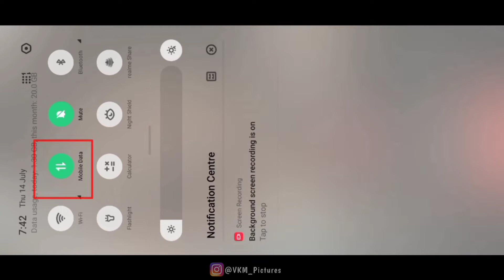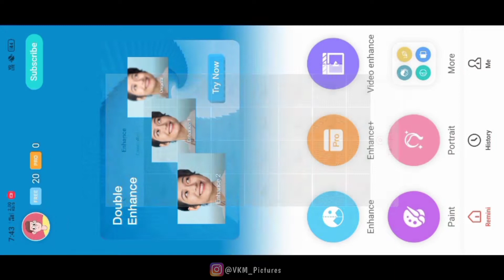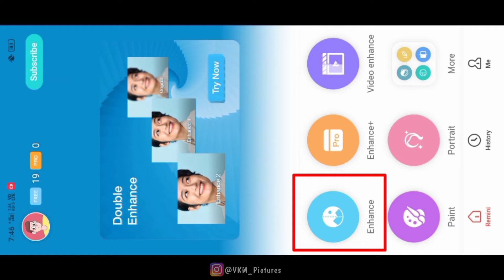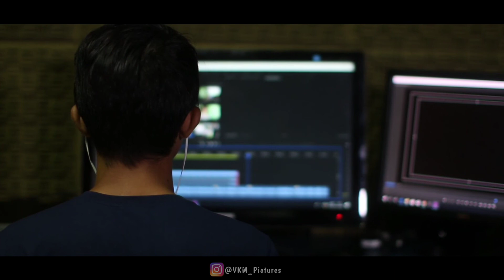How To Increase Photo Quality In Mobile || Photo Quality kaise Badhaye?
About me:
Hello Guys!
I am Vikram and welcome back to VKM Pictures.
I hope ki video apko achi lgi hogi.❤️❤️
Agr apka koi saval ya sujhawo ho to ap mujhe Instagram pe msg kr skte ho.❤️❤️

    [Photo Editing Apps Jo main Use Krta hun..]
                           [DOWNLOAD LINKS]

⚠️Note:- All the image/Picture shown in this video belong to the respected owner and not me I am not the owner of any picture showed in this video.Thank you..

This Video is made for only education purpose only.